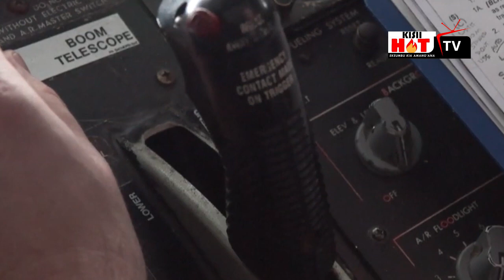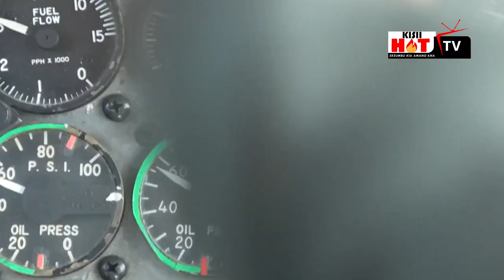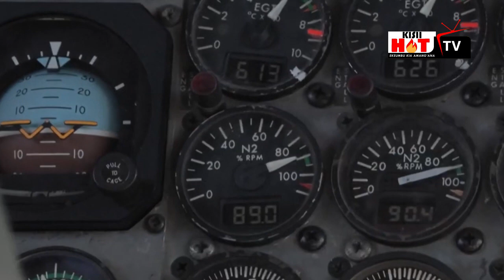F15 fighter jets aerially refuelled in Arctic Challenge exercise